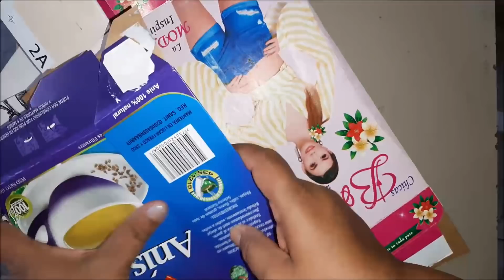Árbol decorativo de cajas, nogal japones - decorative tree boxes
Este tipo de árbol lo usan como decoración en Japón y también es medicinal. Está hecho con material reciclado. Espero que te guste.